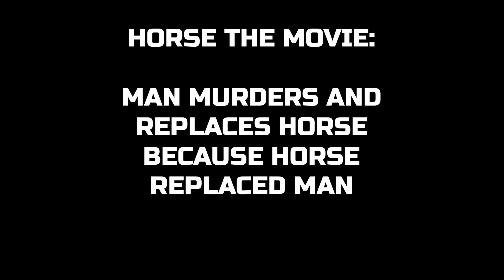Horse: a Cinematic Journey by PACenStein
Written by: PACenStein
Directed by: PACenStein
Animated by: PACenStein
For PACenStein
Love from PACenStein
Yours Truly PACenStein